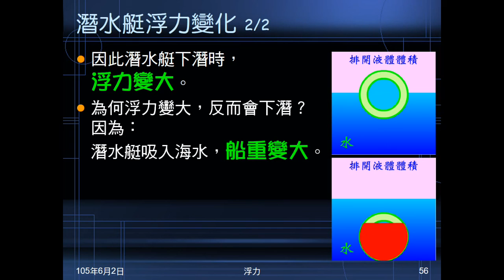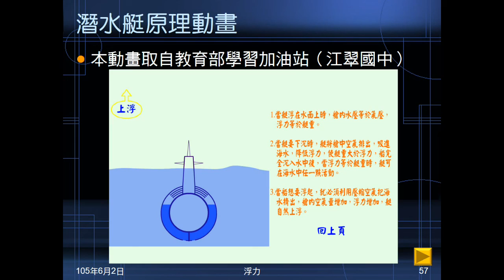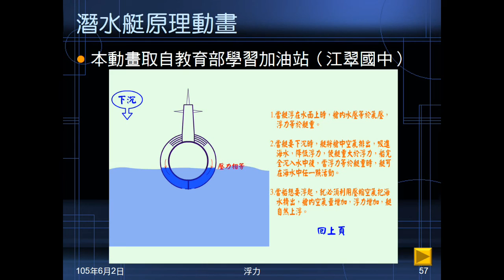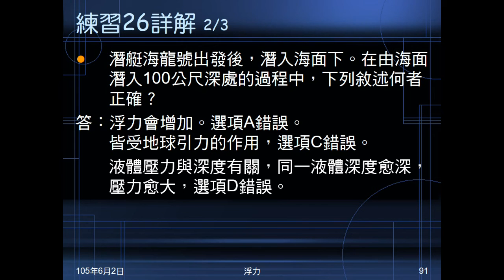104學年國二理化＿常見的力43：潛水艇浮力變化及原理動畫；練習26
文字及動畫說明潛水艇浮力如何變化及為什麼，並指出動畫敘述的錯誤。練習26為海龍潛艇潛入水中，問敘述何者正確。